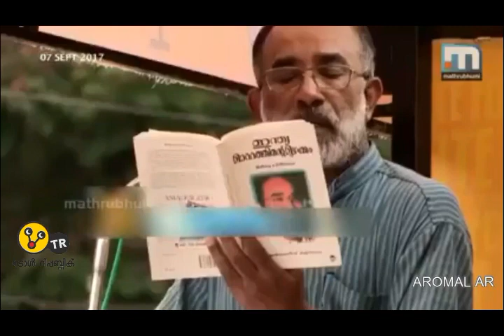അൽ - തള്ളന്താനം Malayalam Comedy| Alphons Kannanthanam | Comedy Mix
Credit : AroMal Ar